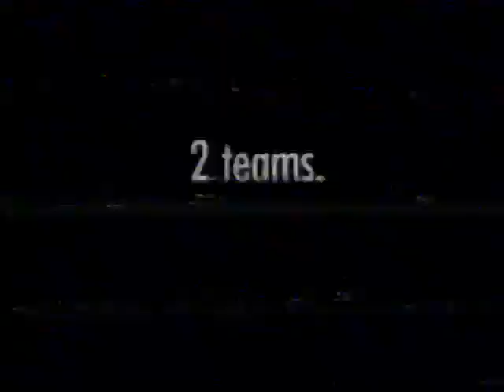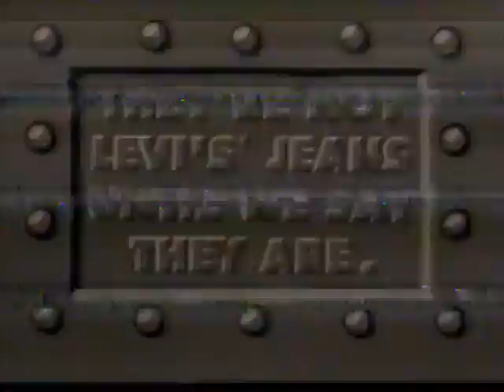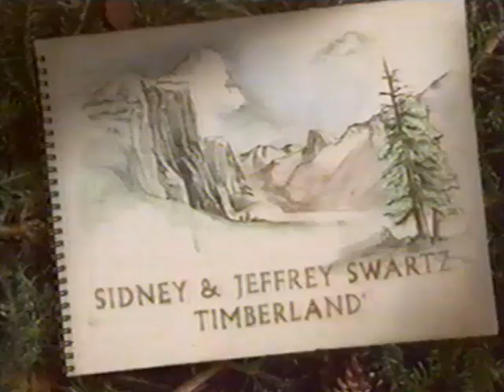UMass vs Oklahoma State 1995 NCAA Elite Eight 3.26.95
UMass vs. Oklahoma State 1995 NCAA Tournament Elite 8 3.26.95